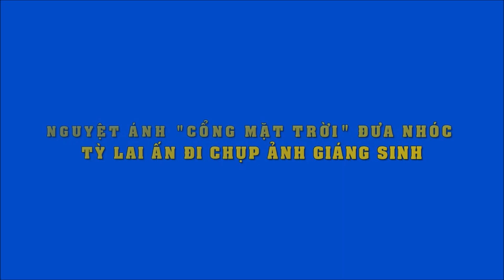Nguyệt Ánh và chồng Ấn Độ đưa con trai cưng đi chụp ảnh giáng sinh